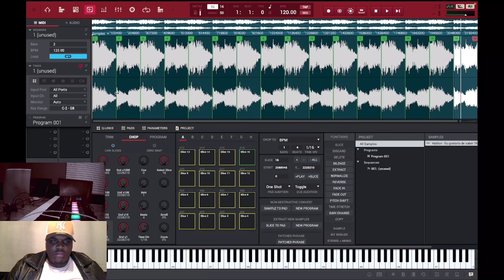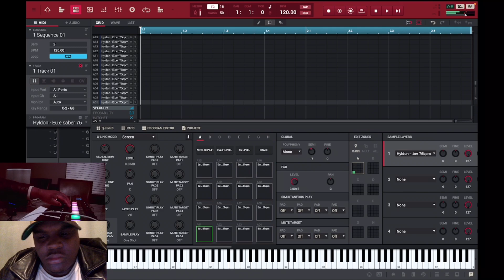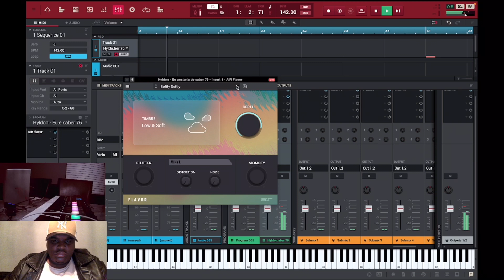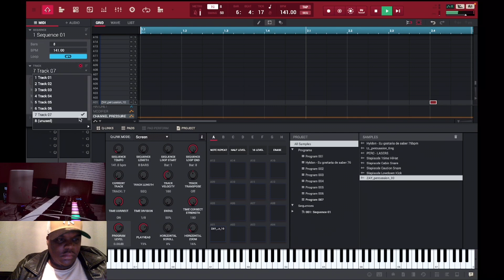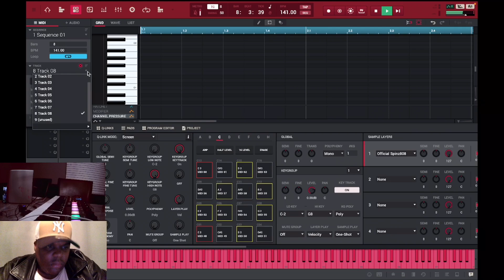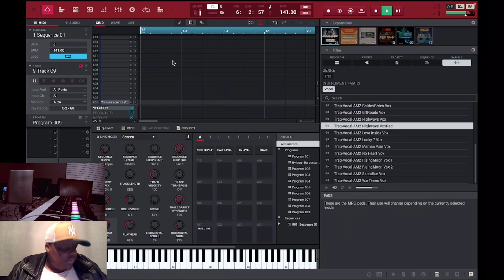Sunday’s Best Beat Ep. 92. Making a 9th Wonder inspired beat on MPC software.